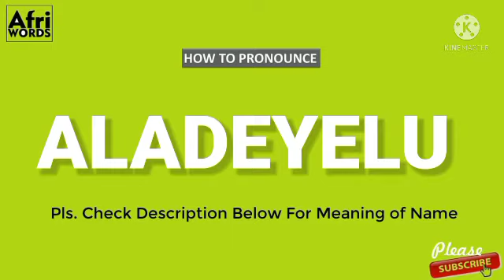How To Pronounce ALADEYELU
Meaning of Aládéyẹ̀lú

The king befits the town.